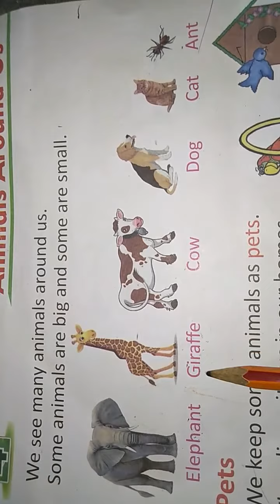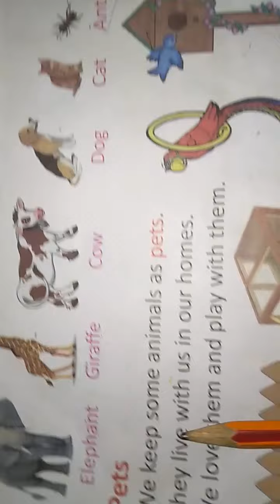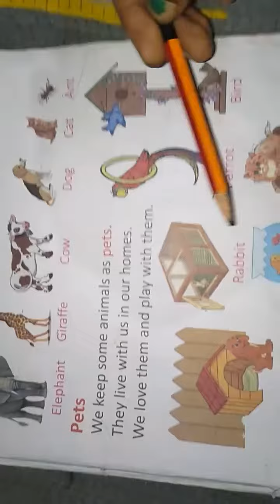UKG @ DATE 30.07.2020(3)